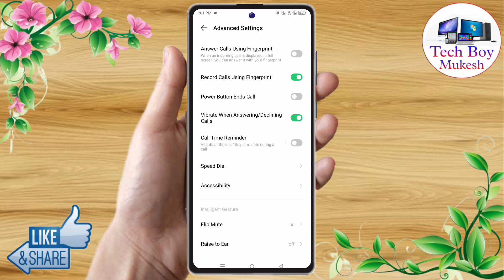tecno spark go 2024 call recording setting, tecno spark go 2024 automatic call recording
tecno spark go 2024 recording kaise kare,
tecno spark go 2024 call recorder,
tecno spark go 2024 call setting,
tecno spark go 2024 call recording kaise kare,
how to call recording in tecno spark go 2024,
tecno spark go 2024 auto call recording kaise kare,
tecno spark go 2024 auto call record kaise kare,
tecno spark go 2024 auto call recording,
tecno spark go 2024 auto call recording setting,